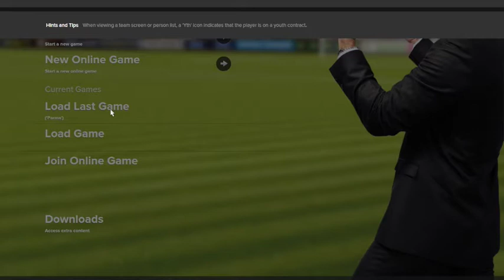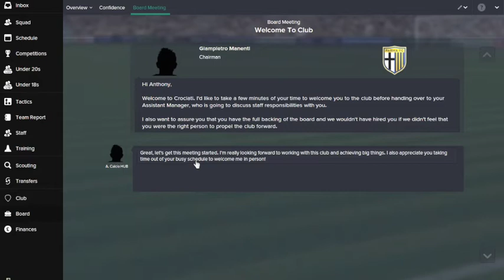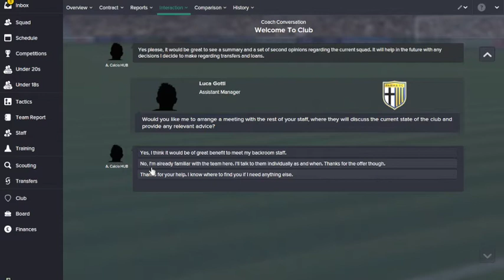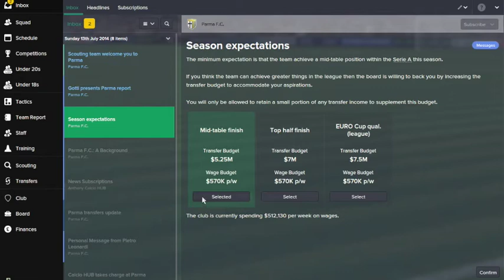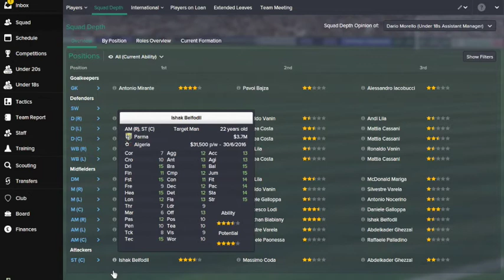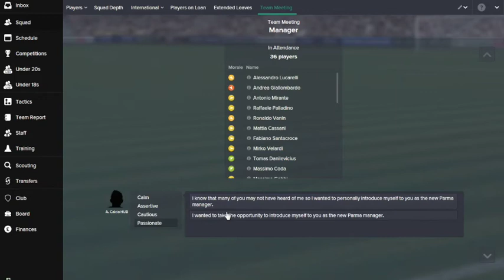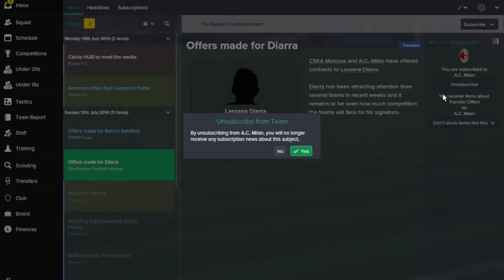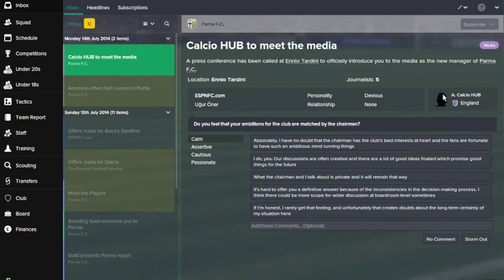Avoiding Relegation: Parma FC Football Manager 2015